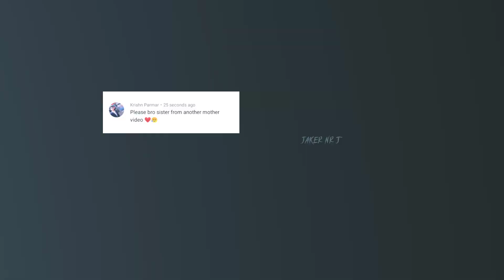❤️ Sister Love Special Status | Let Me Tell You 🙃 | Sister From Another Mother | JakerNrj